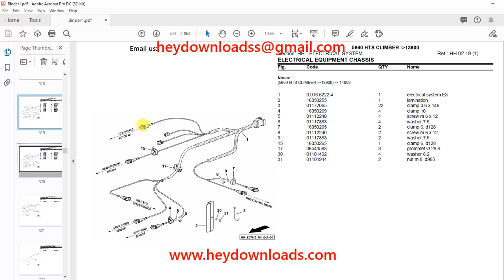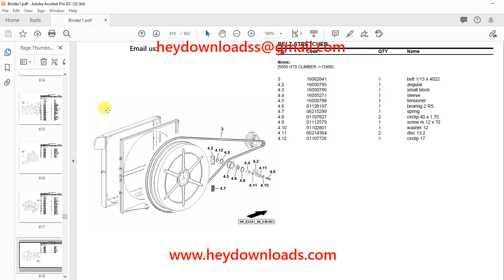Deutz Fahr 5660 HTS Climber 13900 Parts Catalog Manual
Language : English
Pages : 863
Downloadable : Yes
File Type : PDF
Size: 41 MB